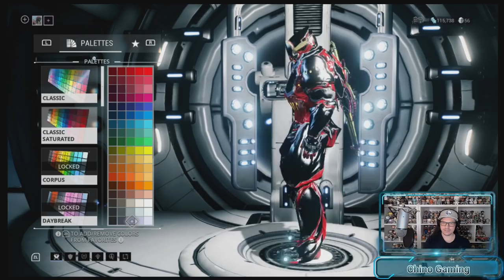Chino Let's Play Warframe SWITCH #6 They ARE Fist Weapons!!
So many blueprints! But in a good way. There has been some great progress in my game, and I'm starting to see the further reaches of the star chart.

Today's episode is a combination of large progression, and small annoyance. We will complete some story missions, some farming missions and RHINO was be joining us - let's see what he's capable of.

Join the Sociis gaming community. Jump into our Discord server for Warframe Clan invites

I use TubeBuddy to get a full analysis of my videos to help my channel grow. It helped me get my first 1000 subs in less than 3 months.

I Use Streamlabs OBS for most of my gaming videos and streaming.